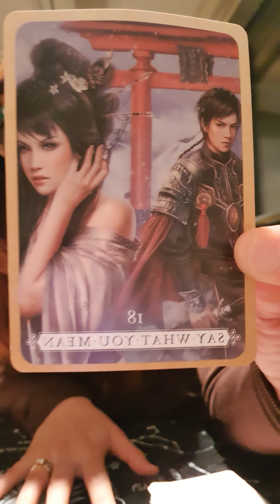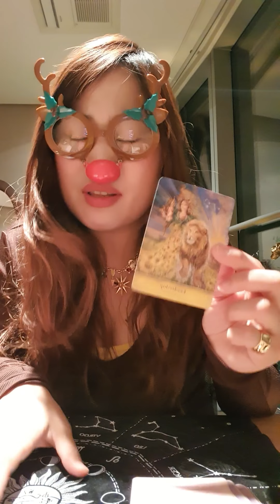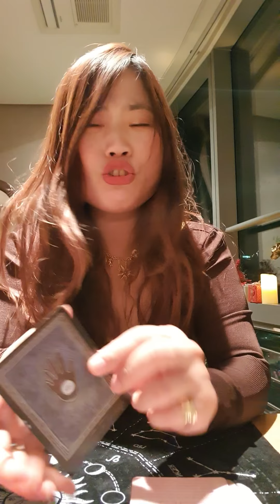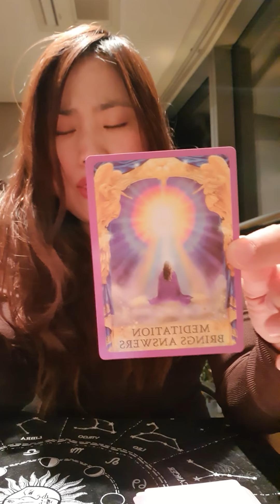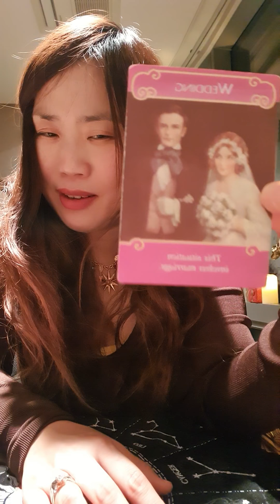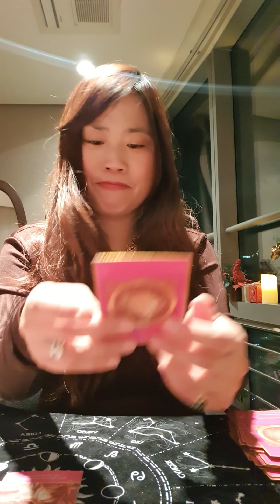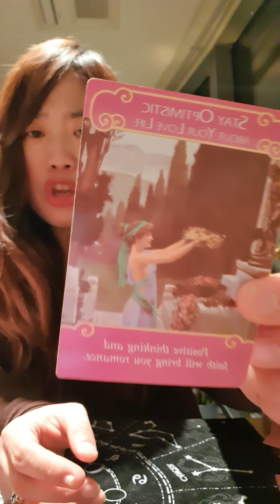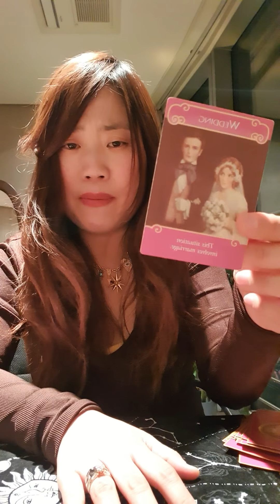♉ 🐂 TAURUS 🤭 Love🌟December 12~13th😍!! Oh my....wedding and Engagement?!!!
Hi my Lovely Taurus,

hope you enjoy the reading♡

Nahee